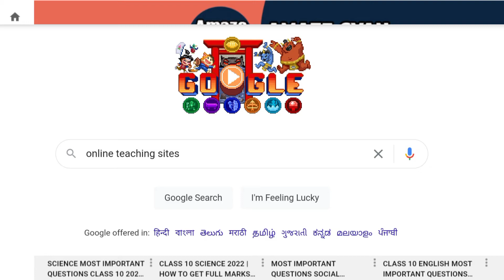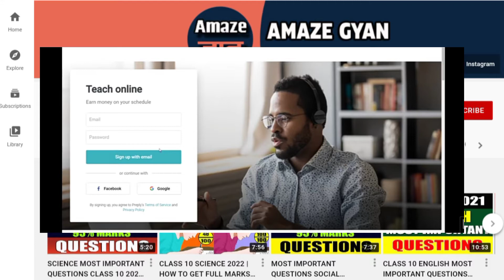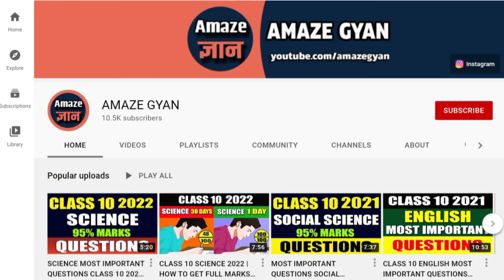How i Earn 1 lakh Per Month in 2025 Part Time work online as a Student [Hindi]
Here how I earn 1 lakh per month business ideas 2025 online as a student 2021 with online teaching students give tution and get paid per hour this online job is the best option for us to earn poket money per month if you are a student and wants to create some money online so this video helps you for generating a good income source so see how i started...

So in this video I tell you how you can earn a good money online without investment...